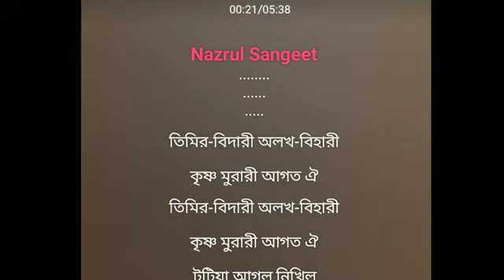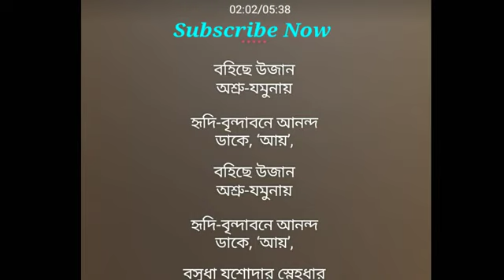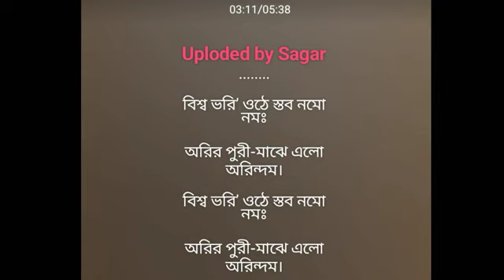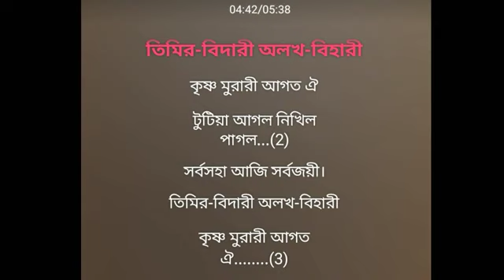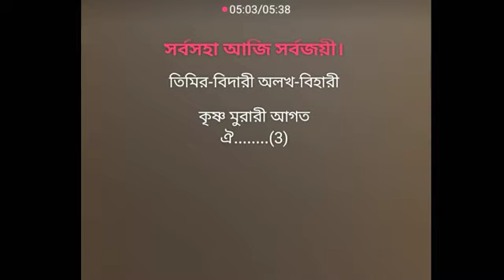Timiro Bidari Alokho Bihari Karaoke by Anup Jalota